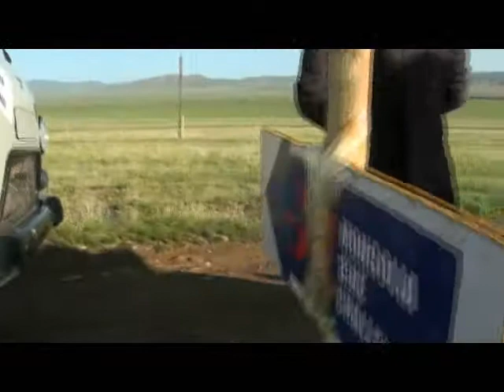Mongolia Bike Challenge 2011 - put the Road signs.